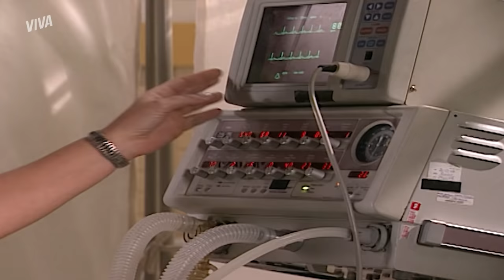AFONSO E PACO SE ENCONTRAM, KAIKE ESTÁ VIVO E MAIS! | DA COR DO PECADO | RESUMO DA SEMANA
SEGURA, que essa semana foi SÓ EMOÇÃO em DaCorDoPecadoNoVIVA 👀

Depois de Afonso dizer a Raí que ele seria grande amigo de Paco, caso o filho ainda estivesse vivo, o menino acabou contando sobre Apolo para o empresário. A surpresa, claro, deixou o empresário cho-ca-do! 😮

Mas ele não foi o único a ficar em choque. Paco ficou assustado ao ver o pai e teve que se virar pra conseguir despistar tamanha emoção.

IGUAL AO PACO! RAÍ REVELA A AFONSO SOBRE APOLO (segunda-feira, 30/08) 00:01
É O PACO! AFONSO REENCONTRA FILHO E FICA EM CHOQUE (terça-feira, 31/08) 04:40
PACO SE DESESPERA APÓS REENCONTRAR AFONSO! (quarta-feira, 01/09) 09:19
RAÍ DESCOBRE A VERDADE SOBRE APOLO (quinta-feira, 02/09) 14:20
AFONSO CONFRONTA EDILÁSIA SOBRE PACO E APOLO (sexta-feira, 03/09) 18:28
PRETA DESCOBRE QUE KAÍKE ESTÁ VIVO E VAI ATÉ O HOSPITAL (sábado, 04/09) 23:26

Capítulos 115 a 120, de 30 de agosto a 04 de setembro de 2021.